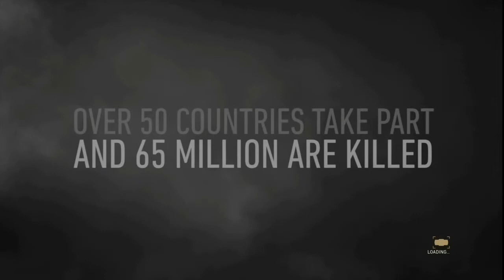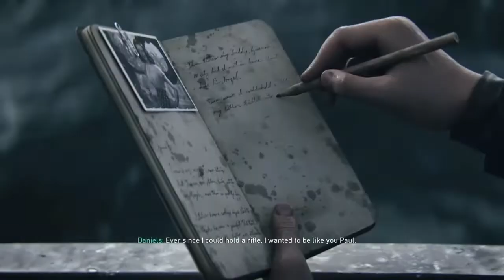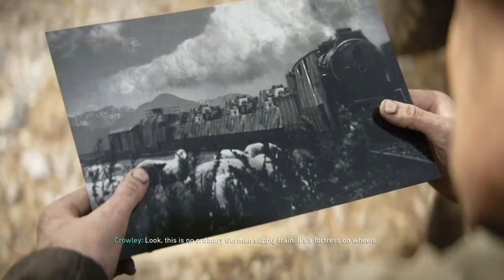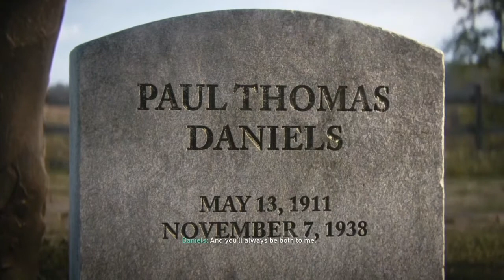Call of Duty WW2 All Cinematic Scene